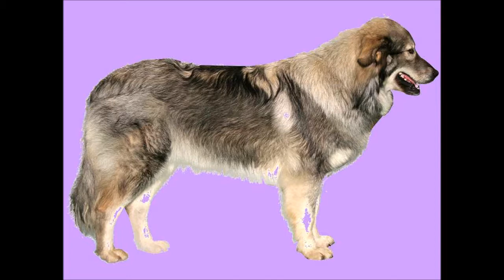Berger de Karst.tout savoir sur ce chien rare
aide a l' éducation du chien, comportementalisme, les races de chiens